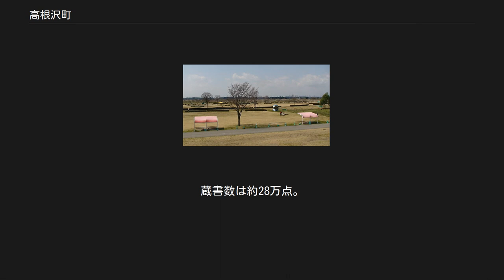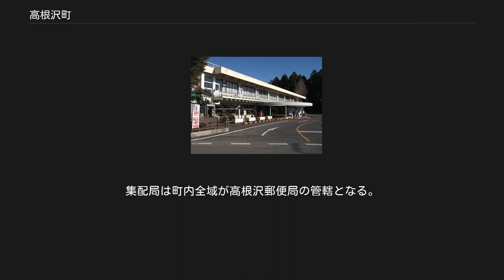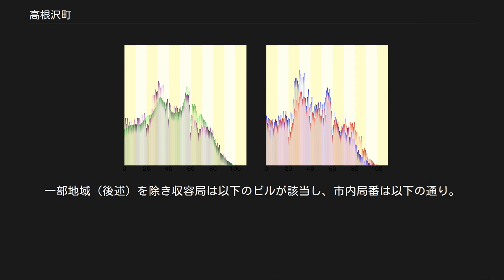高根沢町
高根沢町（たかねざわまち）は、栃木県中央東部に位置し、塩谷郡に属する町である。
宇都宮市への通勤率は27.9%、芳賀郡芳賀町への通勤率は13.7%（いずれも平成22年国勢調査）。
 平地が多く、町の西側は鬼怒川を挟んで宇都宮市（旧河内町）に隣接しており、丘陵地帯が住宅地になっている。
北はさくら市、南は芳賀町に接する。
国道4号沿いと中央から東側一帯に田園が広がる。
町域は東西に約10 km、南北に約11 km。
総面積70.9 km2の約60%を農地が占めている。
 標高は109m〜195mの間。
川は五行川、井沼川が流れる。
 高根沢の地名の由来には、高原山の裾野（根）にある沢から来た説と、14世紀後半に上高根沢の権現山地域で、この一帯を治めていた高根沢新右衛門藤原兼吉の名が地名になったという説がある。
 町の基幹産業は稲作を中心とする農業であったが、昭和50年代から誘致企業の立地が進み、1996年には栃木県によってソフトリサーチパーク「情報の森とちぎ」（SSCT）が造成し、企業の研究開発拠点が進出した。
宇都宮市のベッドタウン化も進んで大きく様変わりしつつあり、人と自然、緑とハイテク「人・緑・元気」をキーワードとして、農工商の調和の取れた産業振興を目指している。
町として起業支援施設「CREATORS DEPARTMENT」を宝積寺駅前に整備し、町民による創業促進や創業希望者の誘致を図っている。
 同じ宝積寺駅の東側には2006年、建築家隈研吾設計の「ちょっ蔵館」が完成（2007年東口完成、2008年4月西口完成）。
その大谷石を再生し新たな息吹を注いだ地元の歴史を生かした造りである。
また、この舗装には籾殻舗装を使用している。
そして、落成イベントや毎年のイベントとなる「ちょっ蔵フェスタ」には模擬店への呼びかけを行い、使い捨て容器を使用しない仕掛けを行うなど、環境に配慮した事業展開を試みている。
 農作物[編集] 2019年の大嘗祭では、高根沢町が東日本の悠紀田の地として定められ、宮内庁がとちぎの星の精米180kgと玄米7.5kgを買い取った。
 製造業[編集] 研究開発拠点[編集] 有機肥料を作る、というコンセプトを基にした生ごみ堆肥化施設「土づくりセンター」が平成11年に完成。
平成12年に建設した「びれっじセンター」において、土づくりセンターで作られた土（「たんたんくん」）を使って安全で美味しい地産地消の作物づくりを行い、循環型社会を目指している。
また、土は提携水田や希望農業者の畑等に使用され、そこで収穫された米や野菜は学校給食で使用されているほか、農協の農産物直売所において購入することが可能である。
 町の地域振興の核となる「高根沢町元気あっぷむら」では温泉が沸き、農産物直売所が賑わいを見せている。
西南端は皇室の食料を生産している広々とした御料牧場（宮内庁）がある。
 西の宇都宮市（旧河内町）との境に流れる鬼怒川の河川敷には「鬼怒グリーンパーク」（栃木県）があり、休日は親子連れ、コスモスの季節には観光客で賑わう。
 環境学習施設「エコ・ハウスたかねざわ」を中核としたリサイクルの動きも活発化し、給食センターから出される廃油を燃料としたバイオエタノールで走る車を給食運搬車として走らせるなど、環境に対する多くの試みがなされている。
 商業面では、ティ・エス・テック株式会社（技術センター）、マニー株式会社高根沢工場、システムソリューションセンター栃木（略称：SSCT）などを擁し、環境保全に高い基準をおいた企業誘致を行い、商業と農業のバランスが取れた住環境を目指している。
 町立図書館が分館を含めて町内に3館ある。
蔵書数は約28万点。
年間貸出率は町民一人当たり16.8点（2014年3月31日時点）。
 コミュニティ活動の中心となる各地区の集会施設や地区公民館等の整備や活用に努め、また住民活動の中から生まれてきたまちづくり活動に行政が積極的に関わりをもつ「行政参加型のまちづくり」を展開することにより"only one"のまちづくりを目指す。
 高等学校[編集] 中学校[編集] 小学校[編集] 上高根沢小学校では、2010年4月から通常の通学区域にかかわらず、町全域からの通学が可能な「小規模特認校制度」を実施。
 フリースクール[編集] 保育園・児童館[編集] 幼稚園[編集] 学童保育[編集] 子育て支援施設[編集] いずれもにじいろ保育園敷地内 郵便番号は「329-12xx」が該当する。
集配局は町内全域が高根沢郵便局の管...